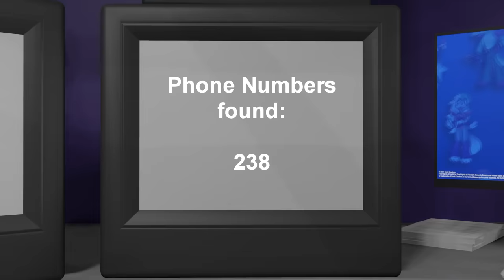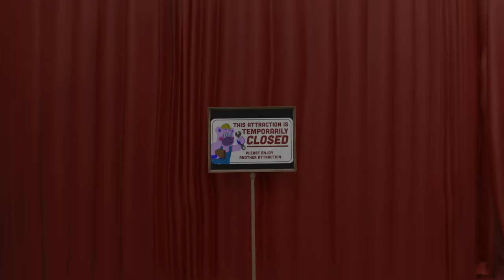[Blender FNAF] All I wish for Christmas...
I'm sorry, this animation has lots of errors, I'd like to fix them but then I would ran out of time. It is still a wonder that I finished just in time. Anyways, I hope this little story brings you out some reactions.

CORRECTIONS MADE!
Turned out, all the models I were using made by DravenJV01. Sorry folks :(
Bonnie Bowl by Moon
(Sorry If I made a mistake here with the credits and mentions, note me, and I will try to fix it)

MUSICS

Scott Buckley - Affirmations Bittersweet Neoclassical CCBY
Scott Buckley - HymnToTheDawn
Ready Player One OST - Why Can't We Go Backwards!
Five Nights at Freddy's Security Breach - Main Title
Ready Player One OST - Welcome To The Rebellion
Ready Player One OST - There's Something I Need To Do
Ready Player One - Main Title
We wish you a merry christmas piano

Also check out Scott Buckley's Youtube channel, he makes awesome musics!